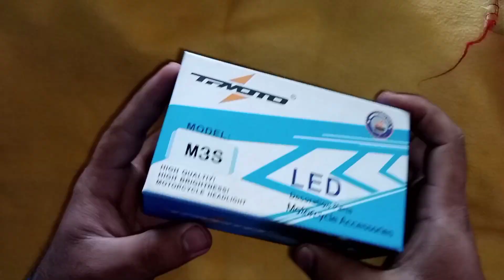TF MOTO High quality, high brightness motorcycle led headlight with flash light@kambohAutos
TF MOTO High quality, high brightness motorcycle led headlight with flash light.Four wires green wire is negative, blue wire is high point, white wire is low point and red wire is flash point with heatsink fan best for headlight of bike.